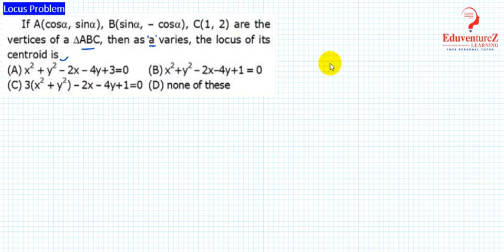If A (cosα, sinα), B (sinα, - cosα), C (1, 2) are the vertices of a ∆ABC, then as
If A (cosα, sinα), B (sinα, - cosα), C (1, 2) are the vertices of a ∆ABC, then as a varies, the locus of its centroid is :
a) x2 + y2 -2x-4y+3=0            b)  x2 + y2 -2x-4y+1=0
c) 3(x2 + y2)-2x-4y+1=0        d) none of these

Locus Meaning
What do you mean by locus? Basically, in Mathematics, a locus is a curve other shape made by all the points satisfying a particular equation of the relation between the coordinates, or by a point, line, or moving surface. All the shapes such as circle, ellipse, parabola, hyperbola, etc. are defined by the locus as a set of points.

In real-life you must have heard about the word ‘location’. The word location is derived from the word locus itself. Locus defines the position of something. When an object is situated somewhere or something happened at a place, is described by locus. For example, the area has become a locus of opposition to the government.

What is Locus?
A locus is a set of all the points whose position is defined by certain conditions. For example, a range of the Southwest that has been the locus of a number of Independence movements. Here the locus is defining as the centre of any location.

In Maths, a locus is the set of points represented by a particular rule or law or equation.

Locus of Points
The locus of points defines a shape in geometry. Suppose,  a circle is the locus of all the points which are at equidistant from center. In the same, the other shapes such as ellipse, parabola, hyperbola, etc. are defined by the locus of the points.

The locus is defined only for curved shapes. These shapes can be regular or irregular.

Locus is not described for the shapes having vertex or angles inside them.

Locus of a Circle
The set of all points which forms geometrical shapes such as a line, a line segment, circle, a curve, etc. and whose location satisfies the conditions is locus. So, basically, we can say, instead of seeing them as a set of points, they can be seen as places where the point can be located or move.

With respect to the locus of the points or loci, the circle is defined as the set of all points equidistant from a fixed point, where the fixed point is the centre of the circle and the distance of the sets of points is from the centre is the radius of the circle. Let us say, P is the centre of the circle and r is the radius of the circle, from point p to the set of all points or to the locus of the points. See the picture below to understand the concept.
Locus Examples in Two Dimensional Geometry
We have already discussed the locus of the points which defines the path for a circle. Now let us see some more examples in 2-D geometry or plane geometry.

Perpendicular Bisector:

The set of points which bisects the line, formed by joining two points and are equidistant from two points, is called perpendicular bisector.

Angle Bisector:

A locus or set of points which bisects an angle and are equidistant from two intersecting lines, which forms an angle, is called angle bisector.

Ellipse:

The sets of points which satisfies the condition where the sum of the distances of two focus point is a constant defines an ellipse.
Parabola:

The set of points or loci, which are equidistant from a fixed point and a line, is called a parabola. The fixed point is the focus and the line is the directrix of the parabola.
Hyperbola:

A hyperbola has two focus points, which are equidistant from the centre of the semi-major axis. The set of points, which satisfies the condition where the absolute value of the difference between the distances to two given foci is a constant defines a hyperbola.

Download BYJU’S-The Learning App and get personalised video content explaining the concepts of geometry.